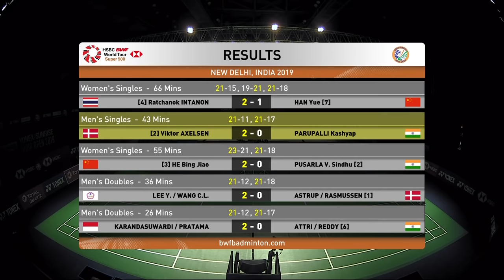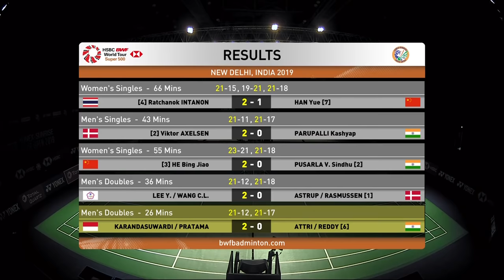SF | MD | ATTRI/REDDY B. (IND) [6] vs KARANDASUWARDI/PRATAMA (INA) | BWF 2019